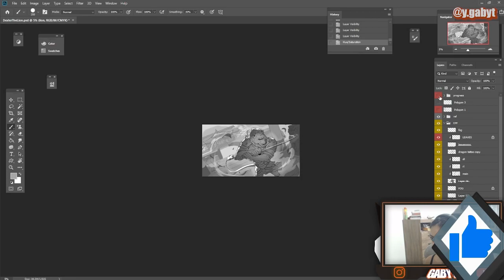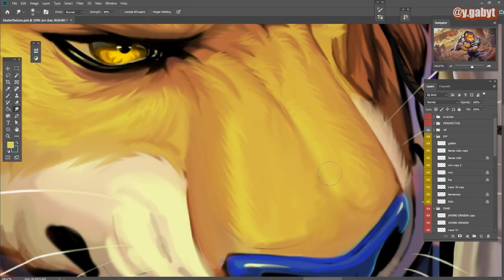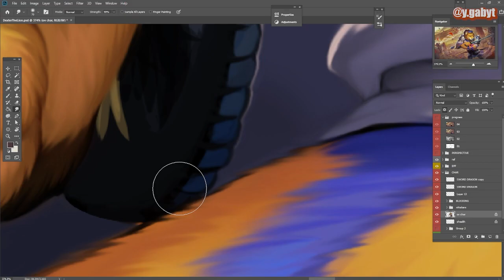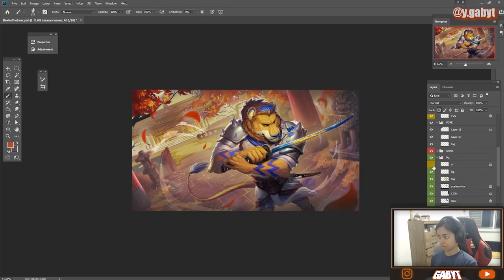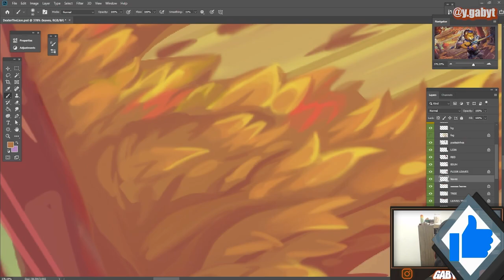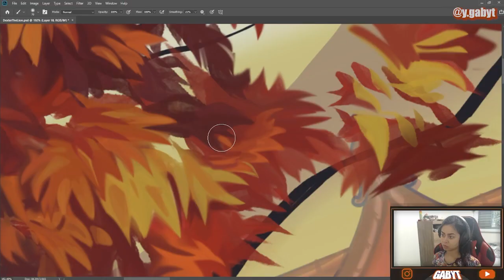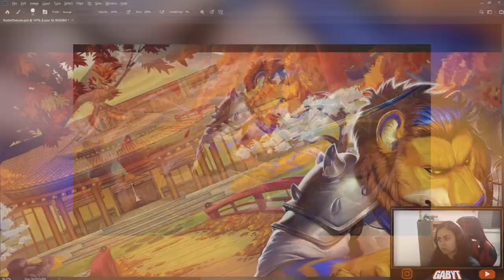THIS IS WHAT A TOP TIER ART COMMISSION LOOKS LIKE // Speedpaint Photoshop "The Protector"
Art commission Done To Dexter The Lion

❤️❤️FIND GREAT TUTORIALS PACK AND EBOOKS TO IMPROVE IN YOUR ART JOURNEY RIGHT NOW❤️❤️

some cool people that i admire:
WillD
Neytirix
Clockbirds
Remarin
RossDraws
Samdoesart
Viviziepop